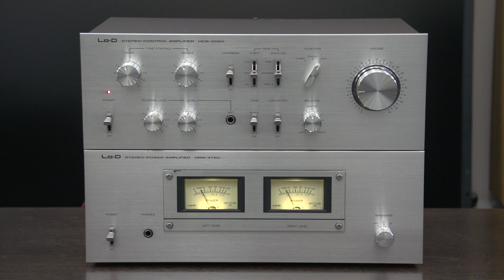Lo-D HMA-3780, Lo-D HCA-4580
Усилители предварительный и оконечный со стрелочными индикаторами выходной мощности. Производитель Япония.